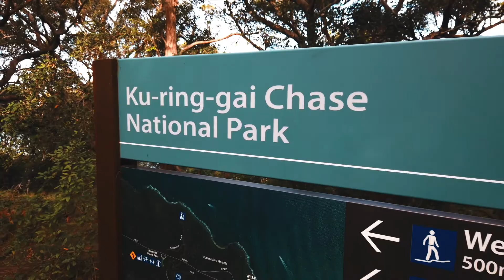Ku Ring Gai National Park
Ku-ring-gai Chase National Park, located in Sydney’s north, is the largest park in the Sydney metropolitan area and the second oldest national park in Australia. Named after its original inhabitants, the Kuringgai or Guringai Aboriginal people, it is rich in Aboriginal history with over 1,000 Aboriginal engraving sites. It also has diverse flora and fauna, with over 900 species of plants and one of Sydney’s few remaining koala habitats (West Head).

The national park has over 200km of bushwalking tracks as well as mountain-biking and kayaking potential…